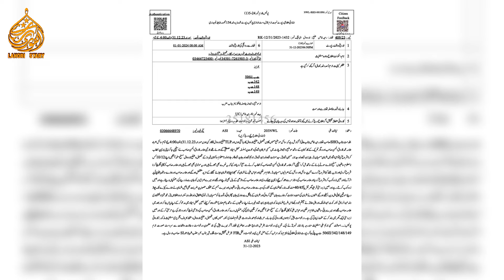Breaking News | Attack TLP Leader Allama Farooq Ul Hassan Qadri | At Narowal Punjab